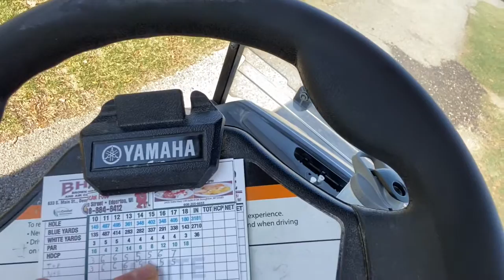Ep. 70 | Course Vlog #2 | Coachman’s Golf Resort | ft. Peter, Trey, and Nick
If you all would like to watch some sweet golf vlogs, go check out Zac Radford's channel. Pretty good stuff!!!